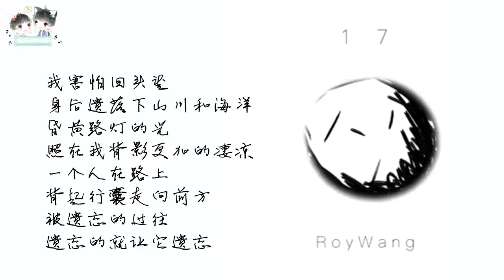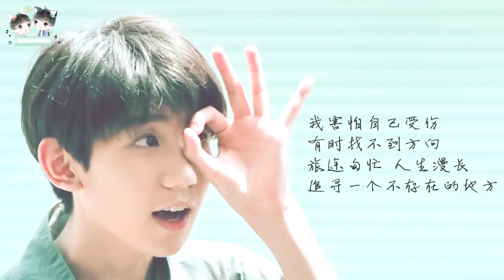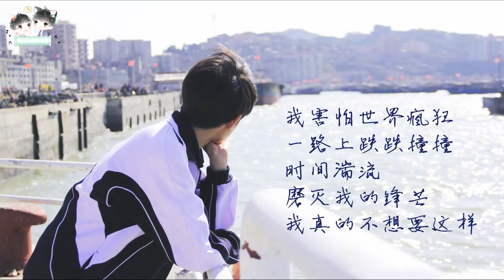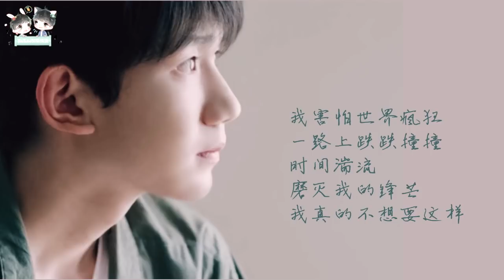【TFBOYS王源 Roy】全新原创单曲《17》MV歌词版 首发【KarRoy凯源频道】